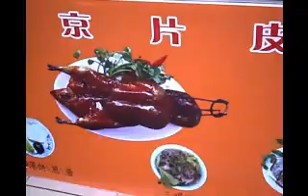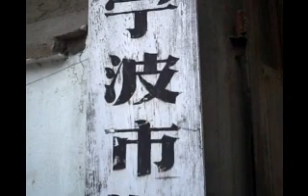February Ningbo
This was filmed in February 2007 in Ningbo China.